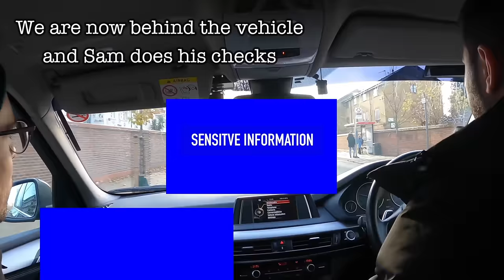Hunting down Watch thieves with the Met Police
I travel with The Venice Robbery Team from the Metropolitan Police as we drive around London in the hunt for Watch thieves and l learn that finding these people isn't as easy as it may seem...

With sincere thanks to The Met Police for their cooperation in making this video and in particular to the Media Dept and the two Officers Sam and Matt who were utterly brilliant. Please keep your comments respectful, thank you.

🔥Watch Insurance / Business / Jewellery / Collections (Not single watches)
TH March 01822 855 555 - Quoting reference: AT045T

MY TRUSTED DEALERS